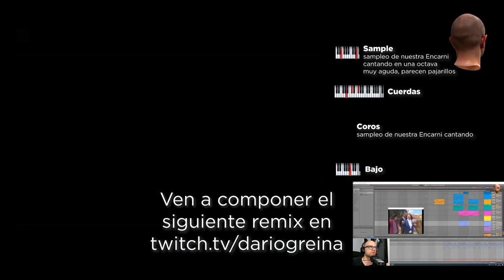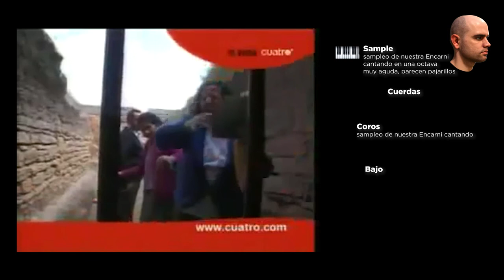REMIX - Hermanas del BAPTISTERIO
Hermanas del baptisterio siempre en el corazón ❤💕💖🧡💛💚💙💜🤎🖤

👍👍 Laic si aprendiste qué cojo**s era un baptisterio gracias a nuestra Encarni 👍👍